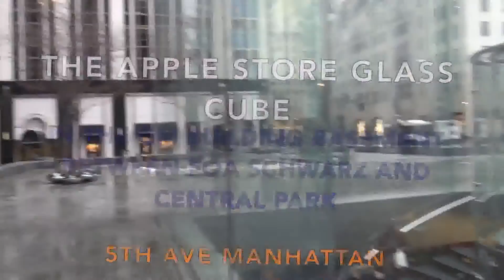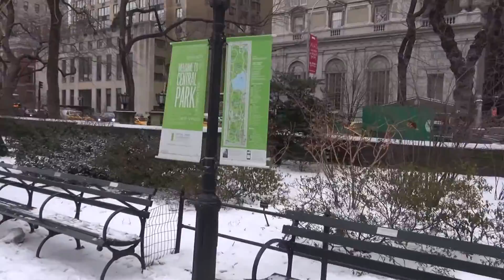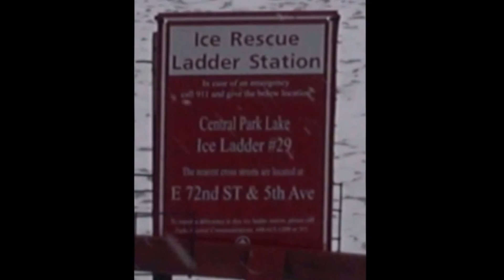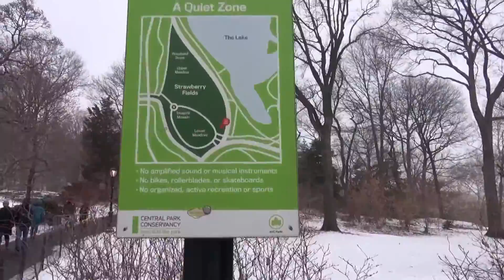I Explore Central Park Strawberry Fields & The Dakota in the Snow NYC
This video is about my trek from Fao Schwarz through Central Park to the ginat fountain then on to Strawberry Fields and The Dakota in the Winter and Snow. Check it out. Filmed with a Sony NXCAM HXR-NX30U and a Go Pro and a Canon hand held camera.